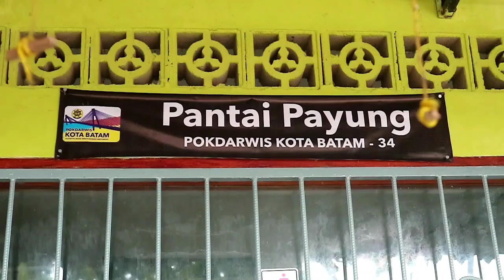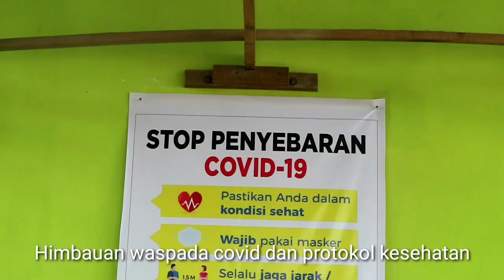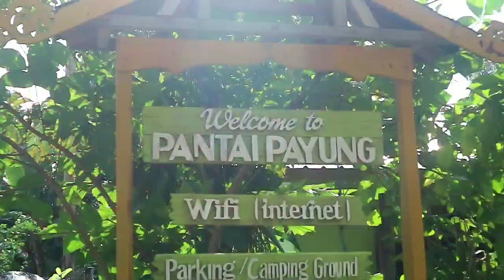CHSE Pantai Payung | Nongsa | Batam